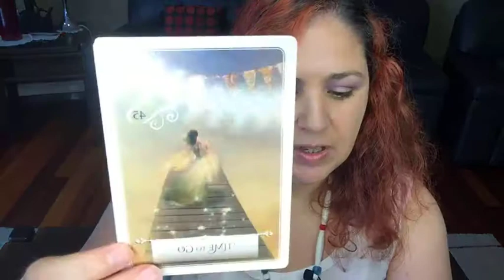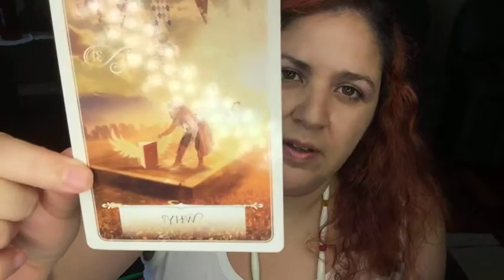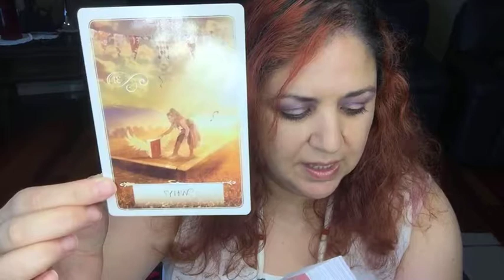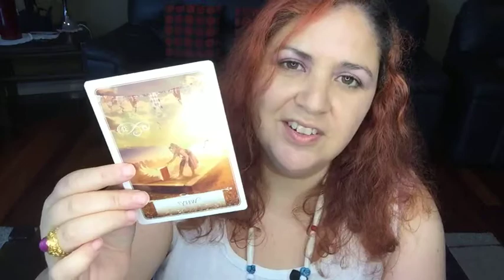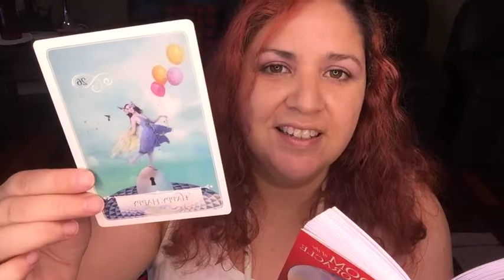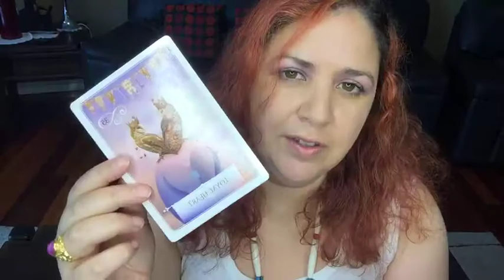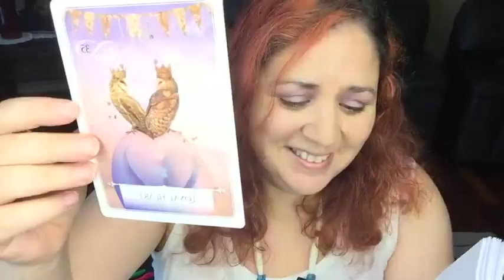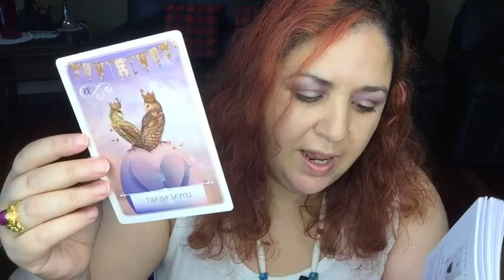Episode #108 Messages From The Oracles, 28th April, 2017